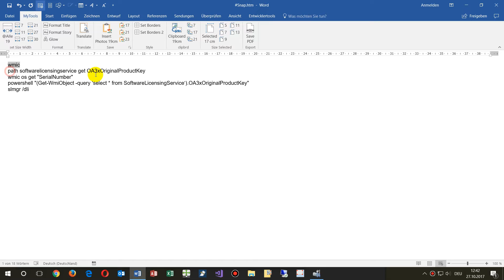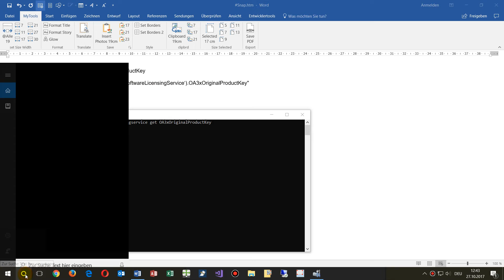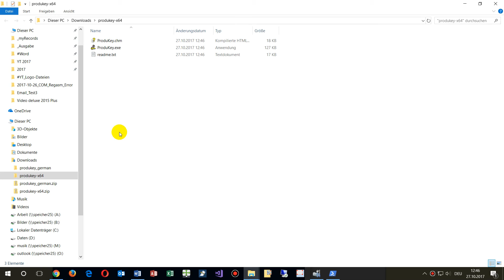Get Windows 10 Productkey WIN10-WMIC-NIRSOFT-10KEY